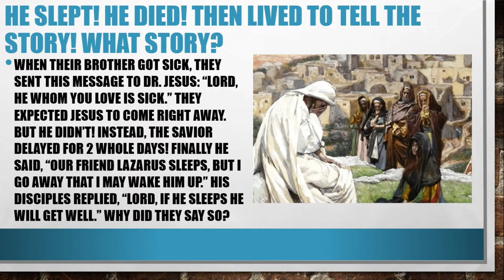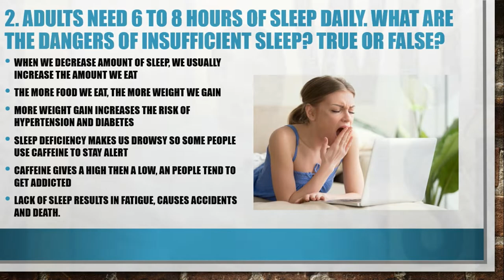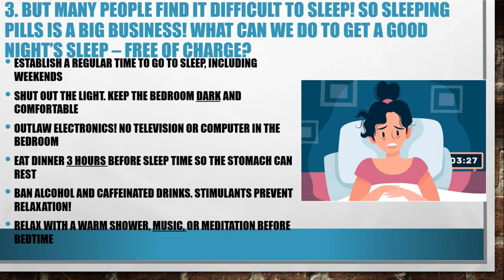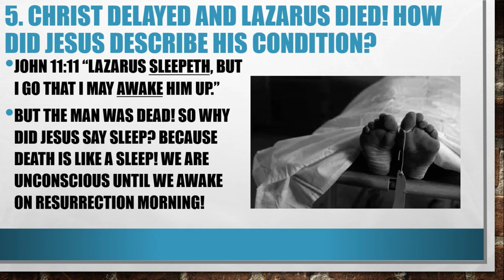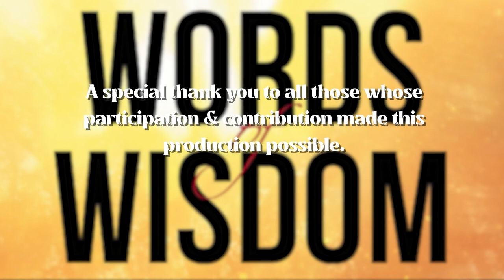ATN presents: WORDS OF WISDOM | "How Important Is Rest" Part 1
Thank you for joining us for this week's installment of WORDS OF WISDOM with Pr. Elario Davis & Pr. Denny McCulloch. This week, we will be discussing the topic of "How Important Is Rest".

God Bless!